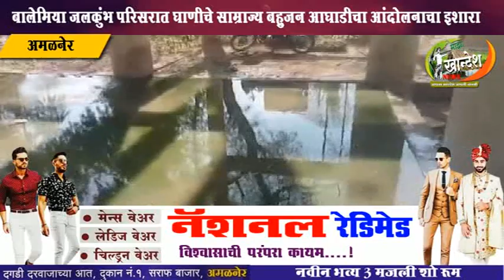अमळनेर। बालेमिया जलकुंभ परिसरात घाणीचे साम्राज्य बहुजन आघाडीचा आंदोलनाचा इशारा